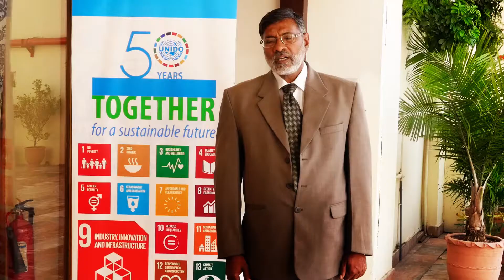Iftikhar Randhawa - Chief Engineer (Power) - Energy Department, Gov Punjab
Pakistan finalizes policy framework to support the use of biomass technologies in industry
The United Nations Industrial Development Organization (UNIDO) in collaboration the Alternative Energy Development Board (AEDB) organized a stakeholder workshop pertaining to biomass policy. Recognizing the need for tapping all possible energy sources available to Pakistan, especially renewable sources such as biomass, UNIDO Pakistan is implementing the Global Environment Facility (GEF) funded project titled, "Promoting Sustainable Energy Production & Use from Biomass in Pakistan". Under the policy component of this project, UNIDO provided technical assistance for the development of concrete policy recommendations for policies and regulations relevant to the promotion of modern biomass technologies for both existing and future policy regimes. Based on international best practices, UNIDO Pakistan's technical team and their international experts developed the following documents:
1. Recommendations to existing policies and regulations for better promotion of biomass
2. Recommendations for the management and pricing of biomass resource
3. Technical quality standards for biomass gasifier manufacturing and import.
The stakeholder workshop, attended by representatives from AEDB, NEPRA, Provincial Energy Departments, private sector, academia and several other stakeholders, provided those present the opportunity to comment on the aforementioned documents developed in order to finalise them. In addition to presentations and Q&As pertaining to the above-mentioned documents, there was also a presentation on the best practices for promotion of the biomass sector from the governmental standpoint.
The event was chaired by the Chief Executive Officer of AEDB Mr. Amjad Ali Awan. He stressed that such events are important opportunities for sharing of knowledge, experiences and expertise. He described biomass energy technologies as a need of the times. He said that biomass energy presented Pakistan with an important opportunity to save fuel and diversify its energy mix to include clean indigenous energy sources like biomass. Mr. Neil Buhne, the United Nations Resident and Humanitarian Coordinator in Pakistan described biomass as a 'huge resource' for the country with immense benefits not just in energy and economic terms but also as a driver to bring about several social and environmental benefits in the country. He linked promoting biomass with the achievement of several sustainable goals and highlighted the importance of biomass as part of the larder bio-economy with volume of over 2 trillion dollars globally. Speaking on the occasion, the UNIDO Representative to Pakistan Mr. Esam Alqararah informed the audience of the role and mandate of UNIDO to promote clean and sustainable energy solutions such as biomass for industrial and other applications. He highlighted the importance of having an enabling policy and regulatory framework as a means of really unlocking the market potential for biomass in Pakistan. He also took the opportunity to thank AEDB and other public and private sector stakeholders, several of whom had traveled from outside Islamabad, for their support and feedback and encouraged all present to work together towards promoting the use of biomass as a source of energy in Pakistan.
The event comprised of presentations and interactive question and answer sessions. Where several key issues pertaining to biomass such as policy incentives, biomass energy targets, supply chain, pricing and the introduction of renewable portfolio standards were discussed. The event was concluded by a formal vote of thanks by the CEO AEDB where he stressed that AEDB is committed to offer all possible facilitation for the promotion of the sector.